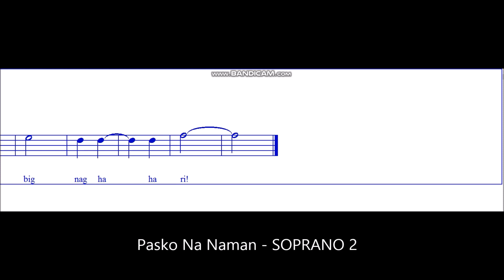Pasko Na Naman - SOPRANO 2